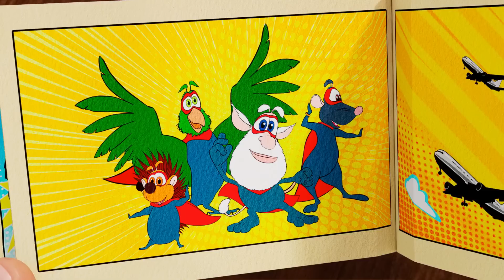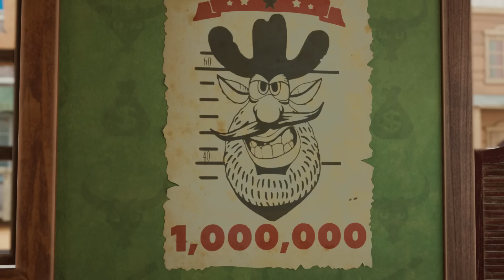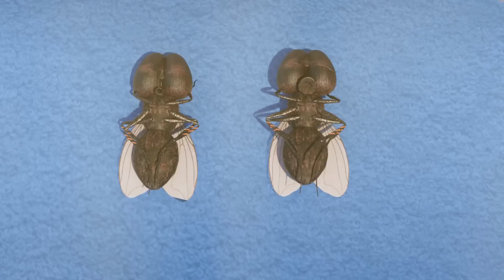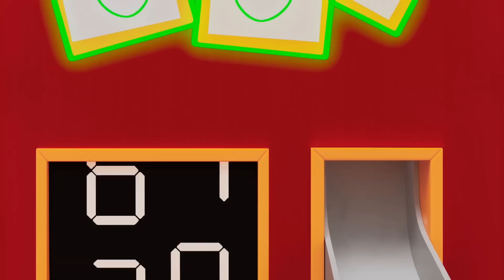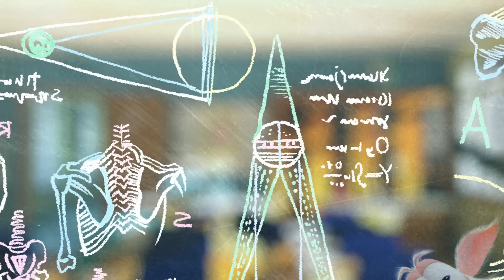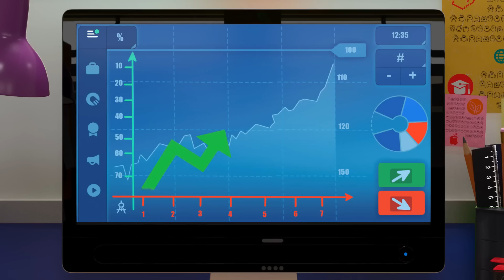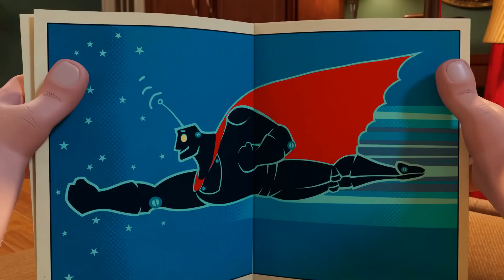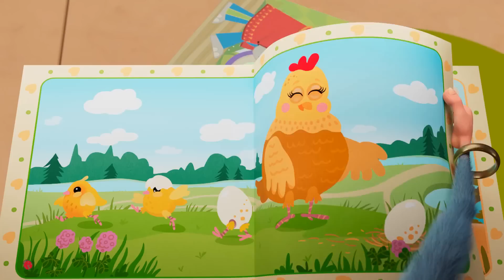Буба - Все лучшие летние серии 🌞 - Мультфильм для детей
Уникальные предметы одежды, аксессуары и другие товары с любимыми персонажами!
🎮 Новая игра с Бубой! Установи «Буба: Конфетное Приключение» и помоги Бубе собрать конфеты

0:00:00 Спасатель
0:06:21 Рыбалка
0:12:40 Натуралист
0:19:02 Ограбление поезда
0:25:24 Сокровища Египта
0:31:50 Волшебные игрушки
0:38:06 Волшебные ботинки
0:44:18 Рыцарь
0:50:53 Картинная галерея
0:57:17 Гномы
1:03:32 Весёлые гонки
1:08:03 Подводное приключение
1:12:35 Подводный мир
1:17:06 Дикий Запад
1:21:34 Волшебная лампа
1:26:04 Парк развлечений
1:30:32 Арбуз
1:35:00 Пожарный
1:39:24 Сок
1:42:58 Волшебный шкаф
1:46:32 Гость
1:50:12 Карта сокровищ
1:53:57 Волшебный мелок
1:57:40 Мини-гольф
2:01:24 Привидение
2:05:11 Детская площадка
2:08:44 Мяч
2:12:11 Самолёт
2:15:43 Поезд
2:19:21 Терраса
2:22:44 Фитнес клуб
2:26:13 Звук
2:29:46 Виноград
2:33:15 Кондитерская
2:36:53 Картина
2:40:32 Консервная банка
2:45:03 Кинотеатр
2:48:37 Приключение в цирке
2:53:01 Приключения на кухне
2:57:23 Приключения на Хэллоуин
3:03:37 Детектив
3:09:56 Хеллоуин
3:14:29 Бабочка
3:17:59 Хоккей
3:21:44 Волшебное зеркало
3:28:05 Волшебная фотобудка
3:32:31 Научный центр
3:37:00 Умный дом
3:40:44 Музей
3:44:14 Кабинет биологии
3:47:22 Зубная фея
3:51:53 Пластилин
3:56:09 Библиотека
4:00:40 Офис
4:05:12 Робот
4:09:39 Пасха
4:14:06 Мышеловка
4:17:46 Буба в будущем
4:22:17 НЛО
4:25:53 Метро
4:29:01 Праздник
4:32:26 Цирк
4:35:37 Зимние приключения
4:41:56 Игра
4:45:34 Гараж
4:49:05 Волшебная метла
4:53:39 Чердак
4:56:58 Космическое приключение
5:01:27 Супер Буба
5:04:44 Концертный зал
5:08:26 Музыкальный магазин
5:11:57 Пасхальная охота
5:18:13 Супермаркет
5:22:09 Балет
5:25:41 Бургер
5:29:37 Лампочка
5:33:05 Магазин подарков
5:36:48 Боулинг
5:40:29 Магазин игрушек